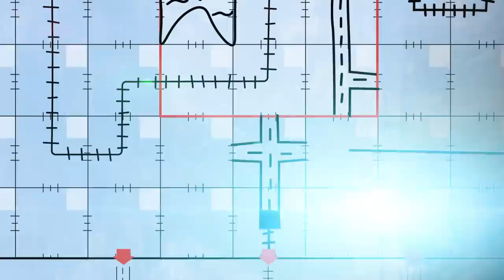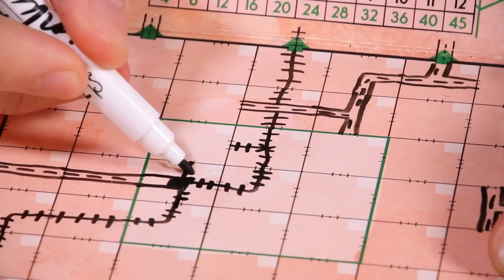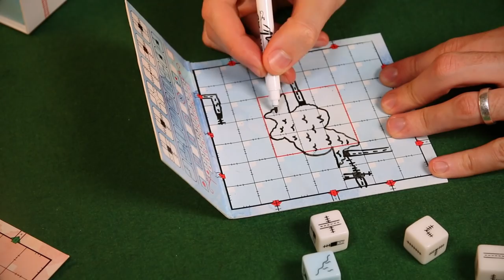Railroad Ink - Shut Up & Sit Down Review